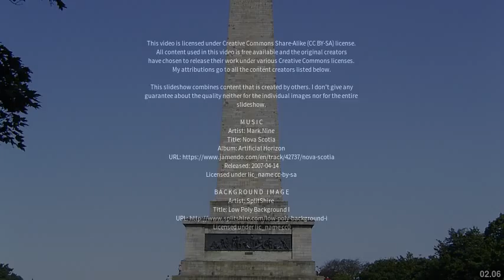Best places to visit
Best places to visit - Anjangaon (India) Best places to visit - Slideshows from all over the world - City trips, nature pictures, etc.